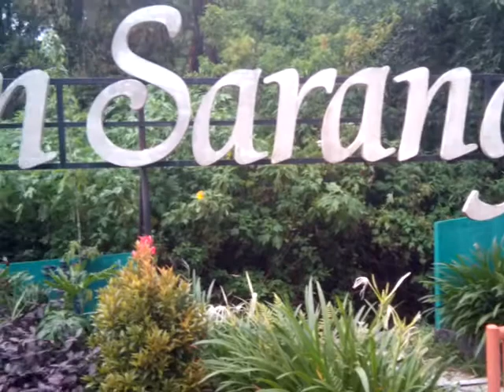Di taman sarangan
Nyantai dan lihat-lihat